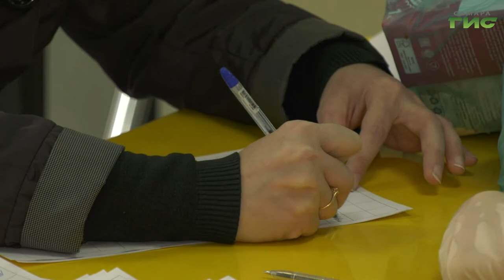Самарские школьники начали получать продуктовые наборы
Самарские школьники начали получать продуктовые наборы. По поручению губернатора Дмитрия Азарова учащимся, которые ранее получали бесплатное питание в школах и учреждениях среднего профессионального образования, предоставляются наборы продуктов на период дистанционного обучения. Что входит в набор, узнала Лариса Шалафаст.